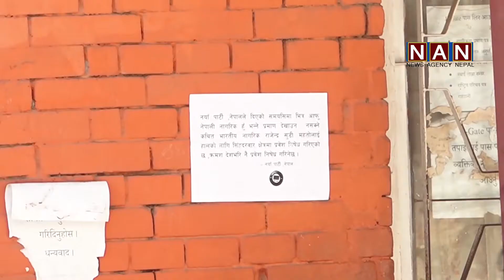राजेन्द्र महतोलाई सिंहदरबारमा प्रवेश निषेध !!!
उपप्रधानमन्त्री तथा सहरी विकासमन्त्री राजेन्द्र महतोलाई सिंहदरबारमा निषेध गरिएको भन्दै सिंहदरबार दक्षिण गेटमा पर्चा टाँसिएको छ । उपप्रधानमन्त्री राजेन्द्र महतोले नेपाली नागरिक भएको प्रमाण दिन नसकेको भन्दै नयाँ पार्टी, नेपालको नामबाट सोमबार सिंहदरबार दक्षिणगेटमा पर्चा टाँस गरिएको हो । पर्चामा लेखिएको छ – ‘नयाँ पार्टी, नेपालले दिएको समयसिमा भित्र आफु नेपाली नागरिक हुँ भन्ने प्रमाण देखाउन नसक्ने कथित भारतीय नागरिक राजेन्द्र सुडी महतोलाई हालको लागि सिंहदरबार क्षेत्रमा प्रवेश निषेध गरिएको छ, क्रमशः देशभरी नै प्रवेश निषेध गरिनेछ । – नयाँ पार्टी, नेपाल’किन पर्चा टाँस गर्नुभयो भन्ने न्यूज एजेन्सी नेपालको प्रश्नको जवाफ दिदैँ नयाँ पार्टी, नेपालको प्रवक्ता बताउने युवराज सफलले आफ्नो पार्टीले मन्त्री महतोलाई आफ्नो नागरिकता बारे स्पष्ट पार्न समयसिमा दिएको र मन्त्री महतोले स्पष्ट नपारेपछि उहाँलाई सिंहदरबार प्रवेश निषेधको पर्चा टाँसेको बताउनुभयो ।